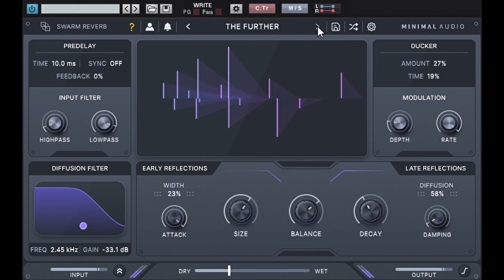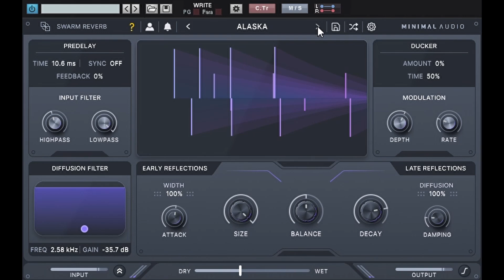Minimal Audio『Swarm Reverb』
きらっきらした音が出せます。現実空間にはない響きは価値ありです。価格もお手頃だし、サウンドメイクする人は持っていて損ないです。特にエレクトロ系や音色流用できるK-pop、ボカロ系と相性いいんじゃないかな。